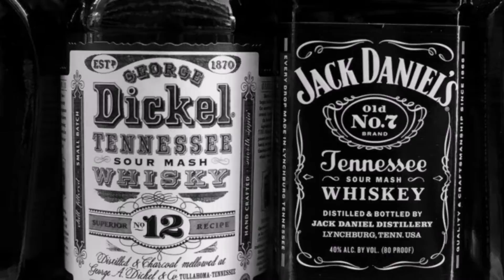Music Monday: Chris Stapleton - Tennessee Whiskey HD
Tennessee whiskey
Tennessee whiskey

Tennessee whiskey
Tennessee whiskey

Leave some love if you enjoyed!
-Dio